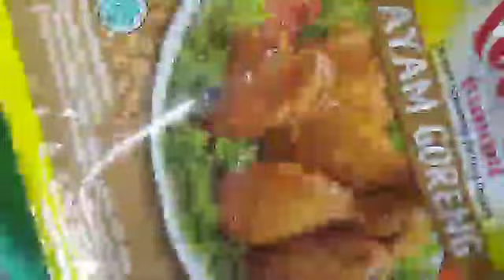RESEP TAHU ISI SAYUR, RENYAH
Resep Tahu Isi Sayuran

Tahu isi sayuran, yang selalu laris diminati. Pas dinikmati selagi hangat dengan cabe rawit hijau yang pedas menyengat!

Bahan
12 porsi
12 buah tahu kulit
300 ml air
2 siung bawang putih, parut
1½ sdt garam
minyak goreng
Isian:
100 g wortel, iris korek api
50 g kol, iris
50 g taoge
¼ sdt garam
¼ sdt kaldu bubuk
¼ sdt merica bubuk
1 batang daun bawang cung, iris halus
50 ml air
minyak goreng